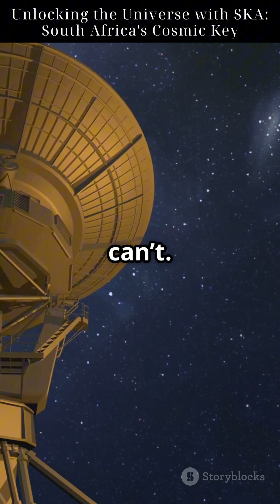Unlocking the Universe with SKA: South Africa's Cosmic Key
Unlock the secrets of the universe with the world's largest radio telescope project, the SKA! 🌌 Dive into the fascinating world of radio astronomy as we explore how South Africa's MeerKAT and SKA are reshaping our understanding of the cosmos. Discover how these advanced instruments listen to invisible radio waves, unveiling hidden cosmic mysteries that optical telescopes miss.

From mapping the early universe to detecting signals from quasars and black holes, the SKA represents a leap in astronomical science. Join us on this exciting journey of discovery and technology!